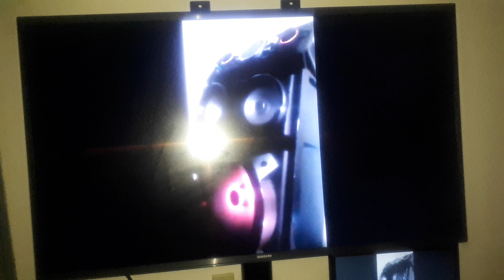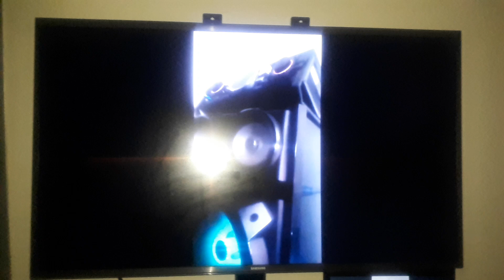mr. nucodemus waterhouse artist mr. ruby.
firehouse.